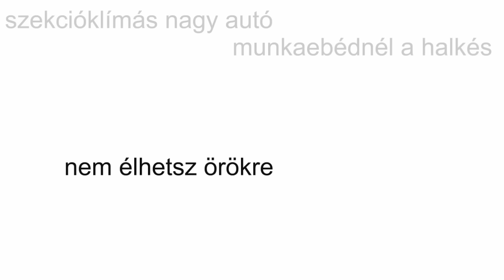Kaukázus - Fotocella (Bass Cover)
Have you ever dreamed of being a pretty visitor or a dangerous animal?
Basszusgitár / bass: SX '75 Jazz Bass LTD3